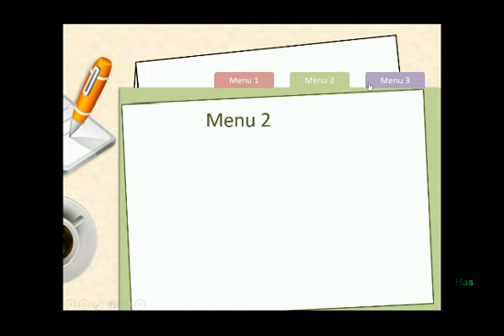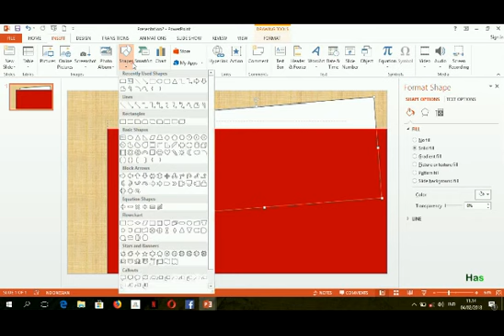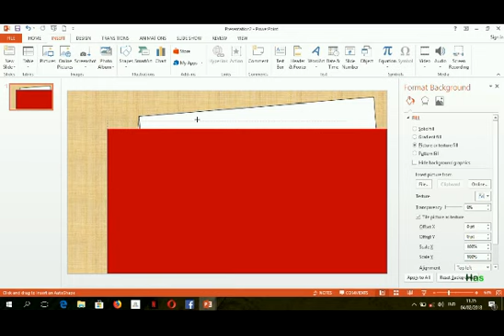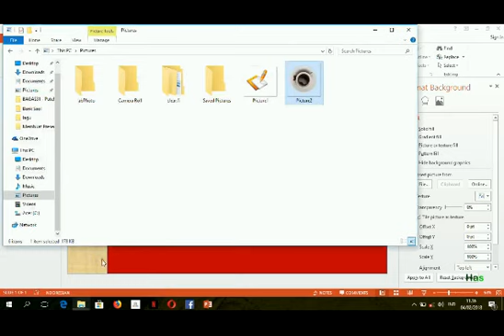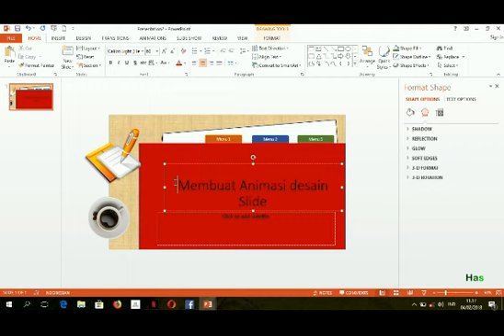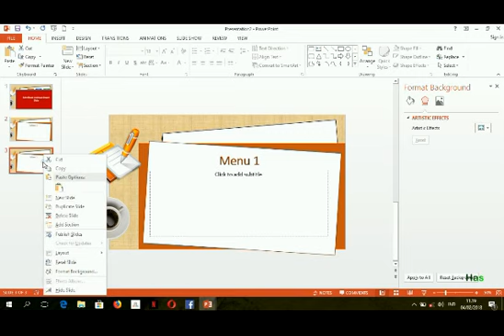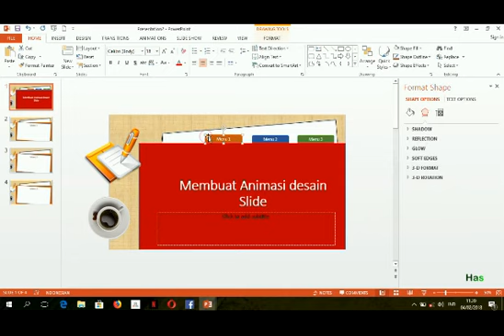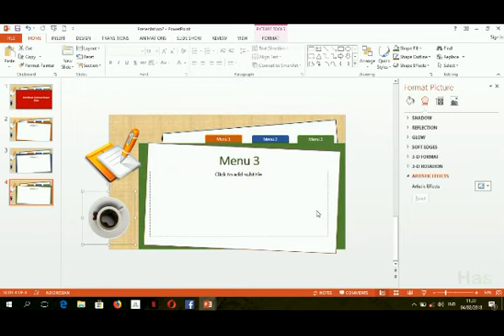Membuat Animasi Slide Seperti Buku File Pada Powerpoint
Jangan lupa untuk melihat Video Tutorial Powerpoint lainnya di :
dan jangan lupa juga untuk klik
dan
Channel kami untuk membuat video terbaru dan terlengkap lainnya